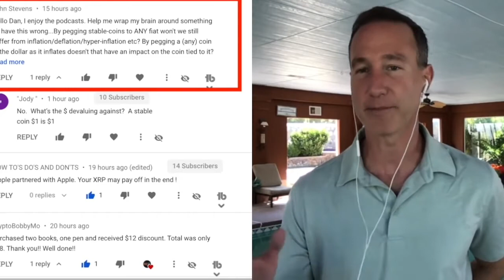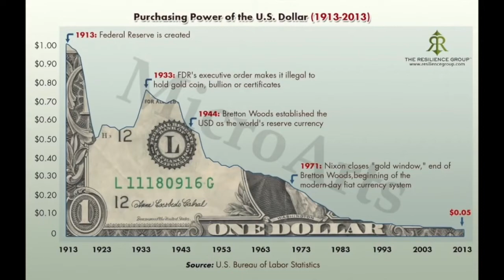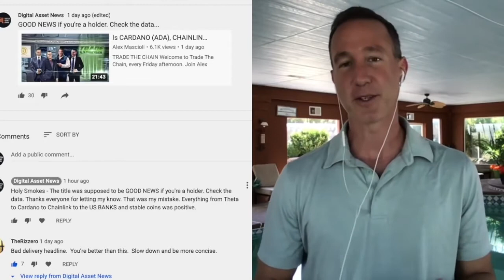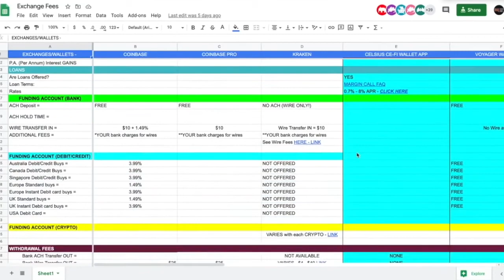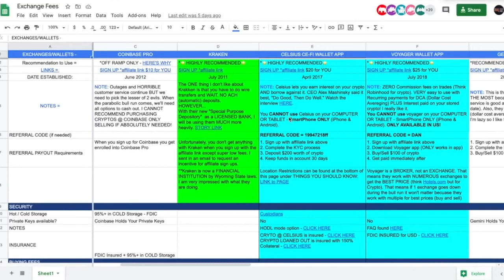QofD: Stablecoins & The EVERY SHRINKING DOLLAR. Is It REALLY a STABLE-coin?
●▬▬▬▬▬▬▬▬▬▬▬CRYPTO ESSENTIALS▬▬▬▬▬▬▬▬▬▬▬▬▬▬▬▬▬●

●▬▬▬▬▬▬▬▬▬▬▬▬▬FOLLOW D.A.N.▬▬▬▬▬▬▬▬▬▬▬▬▬▬▬●

and/or...

●▬▬▬▬▬▬▬▬▬▬▬▬▬▬AUDIO TRACKS▬▬▬▬▬▬▬▬▬▬▬▬▬▬●

●▬▬▬▬▬▬▬▬▬▬▬▬▬▬VIDEO TOOLS▬▬▬▬▬▬▬▬▬▬▬▬▬▬●

●▬▬▬▬▬▬▬▬▬▬▬▬▬EXIT STRATEGIES▬▬▬▬▬▬▬▬▬▬▬▬▬▬▬●

●▬▬▬▬▬▬▬▬▬▬▬▬RECOMMENDATIONS▬▬▬▬▬▬▬▬▬▬▬▬▬▬▬▬●